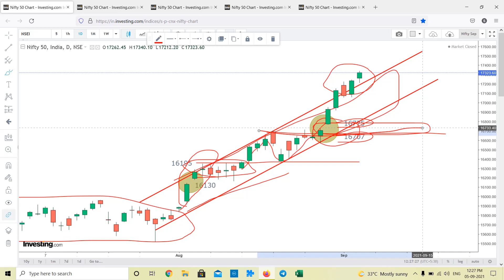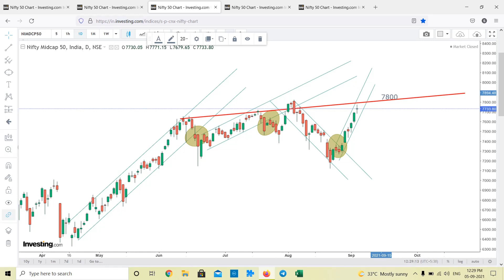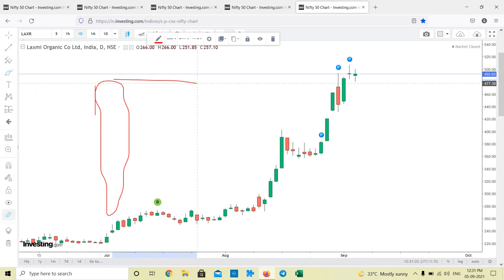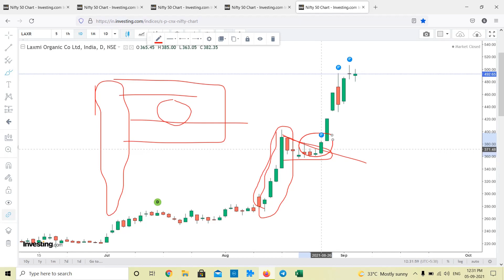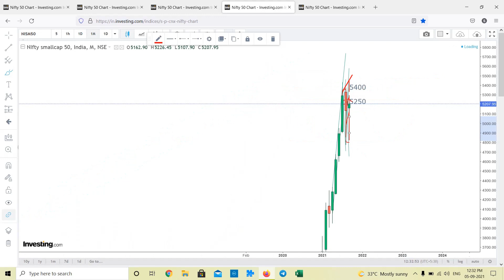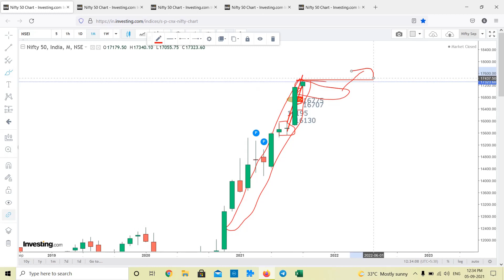Nifty September Monthly Prediction || Sep 2021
Nifty ஒவ்வொரு வாரமும்  Trend Line மூலமாக எவ்வாறு வர்த்தகம் ஆகும் என்று ஆய்வு செய்து வெளியிட்டு வருகிறோம் அந்த வகையில்  September மாதம்   எப்படி வர்த்தகம் ஆகும் என்பதை பற்றிய ஒரு ஆய்வு

Selvam Semippu
Learn on Every Failure